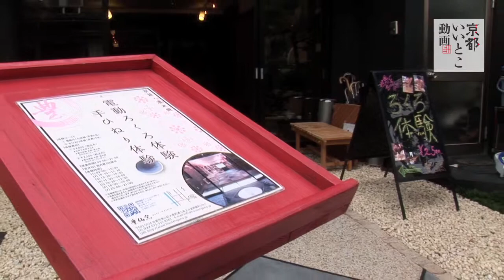京焼・清水焼を体験 豊仙窯 / Ceramic art Hosengama / 京都いいとこ動画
黒畳のモダンな店内で京焼・清水焼を気軽に体験できる窯元です。